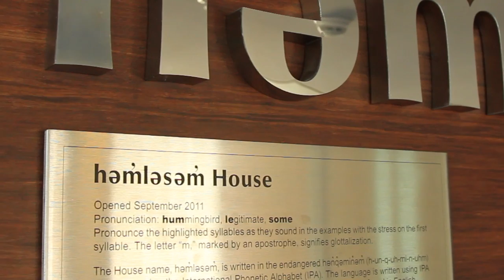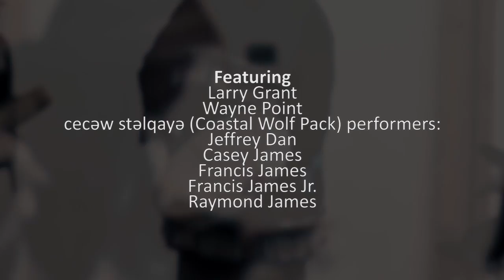The Power of a Name: həm̓ləsəm̓ House at UBC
"The Power of a Name" is a film series that explores the contested history of naming practices at UBC's Totem Park Residence and revitalizes stories of UBC-Indigenous relations.

“Totem Park Residence houses over 2,000 first-year UBC students. It was named after an outdoor museum that from 1951 until the late 1970s displayed a selection of carvings representing styles of various First Nations across B.C. In 1962, renowned carvers Bill Reid and Douglas Cranmer created a Haida village at Totem Park which is now behind the Museum of Anthropology. The original six houses were named with the intention of honouring First Nations communities in B.C.; however, they were named without consulting the communities that these names refer to. Many of these terms do not reflect the actual names used by the communities themselves.

The newest houses, həm̓ləsəm̓ and q̓ələχən, carry place names on Point Grey that are significant to the Musqueam people, and are written to represent the unique sounds of their language, hən̓q̓əmin̓əm̓. Unlike the original six house names, the new names were selected by a collaborative, community-based naming committee to represent the local history of the Musqueam territory that UBC is located on. The names are in hən̓q̓əmin̓əm̓, Musqueam’s ancestral language. hən̓q̓əmin̓əm̓ is one of B.C.’s 32 First Nations endangered languages, and as an aspect of B.C.’s heritage it must be treated with care and respect.

This film series features stories and sites that connect UBC to the communities represented at Totem Park Residence."
- As narrated in the series introduction

Producer and Production Coordinator: Sarah Ling
Director and Editor: Alejandro Yoshizawa